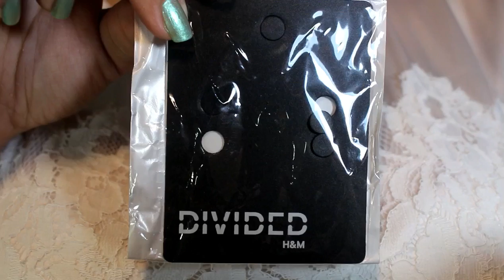HAUL: Jewelry + Watsons!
Hey friends! (Available in HD) Sorry for being MIA for a few days, I went on a mini vacation with Kenneth and his family and I just forgot about social media! Yup, that's how much fun I had (vlogs will be up soon!) Anyway, here is a haul video for everyone! I hope you enjoy! xoxo :*

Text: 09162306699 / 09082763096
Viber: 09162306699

Earrings (hoops and ear climbers) P120
Necklace P250
Forever 21 necklace w/ earrings: P 150
H&M Bangle: P 120
Keychain: P 80-P120
Ring: P200

Xoxo, Ina :)